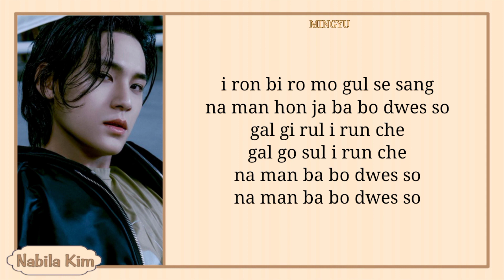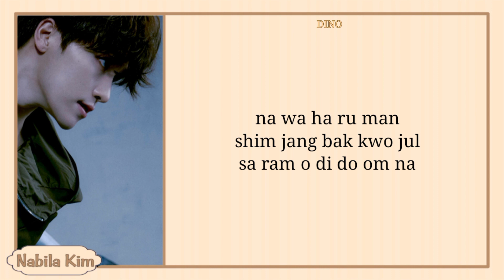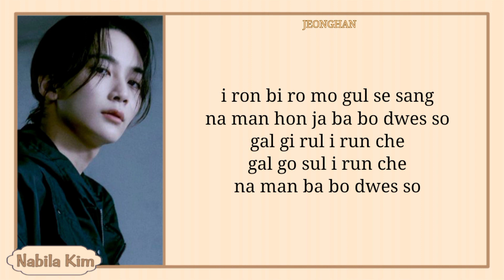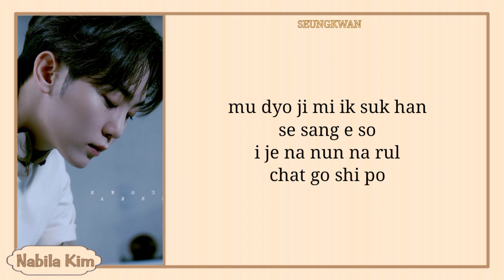SEVENTEEN (세븐틴) 'F*ck My Life' easy lyrics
Title: F*ck My Life
Artist: SEVENTEEN
Album: SEVENTEEN 10th Mini Album 'FML'
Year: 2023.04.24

S.Coups♡
Jeonghan♡
Joshua♡
Jun
Hoshi♡
Wonwoo♡
Woozi
The8
Mingyu♡
DK
Seungkwan♡
Vernon♡
Dino